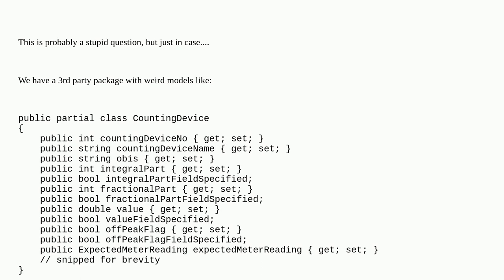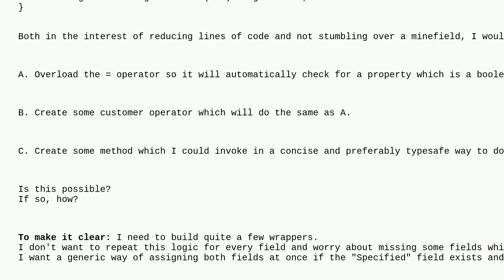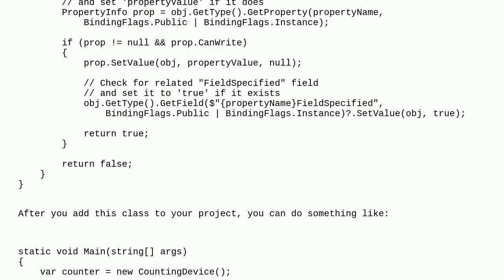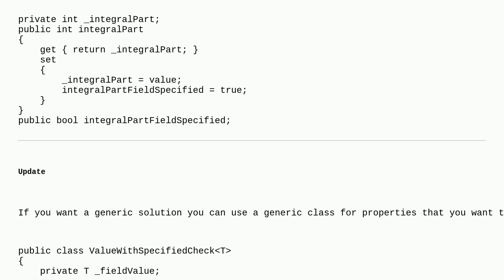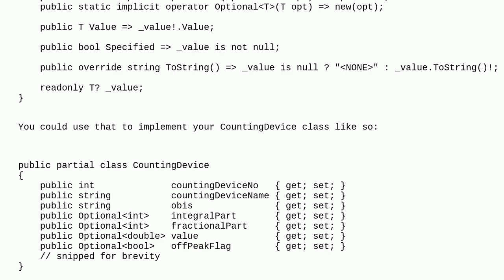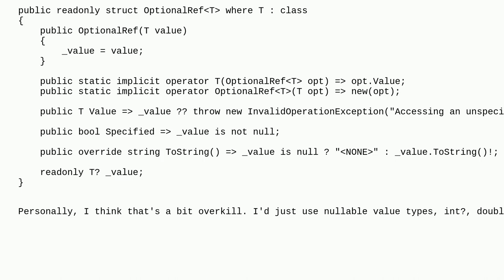In C#, How can I create or overload an assignment operator to possibly assign two values at once?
A special thanks goes out to the awesome community

  operators assignment-operator operator-overloading c# variable-assignment